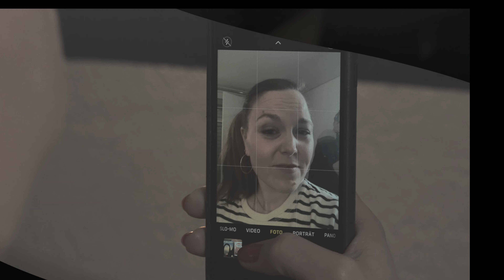Folge 13 - Black Friday I Spiegelgasse 10 I Menschen, Ratten, Sündenböcke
Die Story:
Ein Unglück kommt selten allein. Die Mieter an der Spiegelgasse 10 müssen erfahren, dass sich eine Ratte in ihrem Haus eingenistet hat. Wie bringt man sie wieder weg? Gleichzeitig zieht ein neuer Mieter ein, und schon bald wird klar: Dieser bringt die Hausgemeinschaft und deren Hackordnungen ordentlich durcheinander. Und je länger desto mehr fragt man sich: Wer ist denn hier eigentlich die grösste Ratte?

Ein Film über tierische Instinkte, menschliche Abgründe und himmlische Antworten – angelehnt an der Passions- und Ostergeschichte.

Den Film gibt es mit Untertitel in verschiedenen Sprachen.

In die Story eintauchen?
Verfolge unseren Livestream jeweils am  Sonntag um 9.30 Uhr.

Das Filmprojekt unterstützen?

Mit uns verbunden sein?